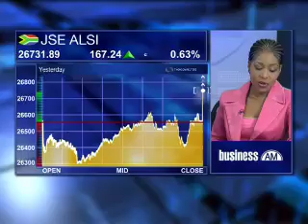23 October - Markets Review - Jean Francois Mercier - Chief Economist, Citi Group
Lerato Mbele speaks with Jean Francois Mercier, Chief Economist at Citi Group, looking at: JSE performance after rates decision; Weaker rand boosts resources; Shake-up in government; Fears of shift in policy; Central bank moving forward.